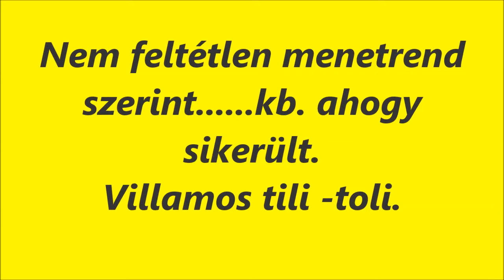R.K.V.t.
Az én kerti vasutam.  A tegnapi pálya  javítás  után, ma próba menet.  Csak úgy  tili-toli.
  Persze  szedő nem fordul át menetirány  szerint , hiszen munka  vezeték sincs. De annak  kutya és unoka  oka van, hogy  nincs.
El pendlizik , most már döcögés nélkül.